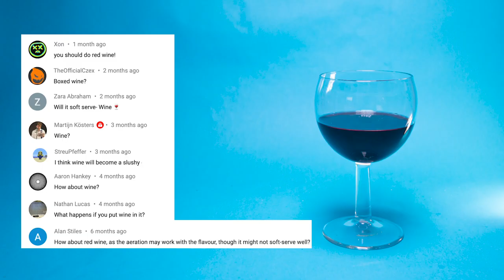🍷 Red Wine - Will It Soft Serve?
Do you thing red wine alone will come out looking anything like ice cream?

Will It Soft Serve | @WillItSoftServe | by @MattGrayYes

Can't Get Enough of the Weekend - Mindme
Make You Feel Alright When I'm Not - CLNGR
Closer to Me - Onda Norte

🗑♻️My Stance On Food Waste ♻️🗑
With Will It Soft Serve, I'm very conscious of this.
🍦 In order to reduce waste, where I can, I use food that’s on a “reduced to clear” shelf or close to or past expiry.
🍦 If I'm buying bulk supplies from a cash-and-carry, I'm also buying things my local food bank needs.
🍦 I have been making donations to the Trussell Trust, a network of UK food banks since I bought the soft serve machine.
I have set up a donation page so I can donate publicly, and it also provides an easy way for you to donate to a food bank if you feel inclined.